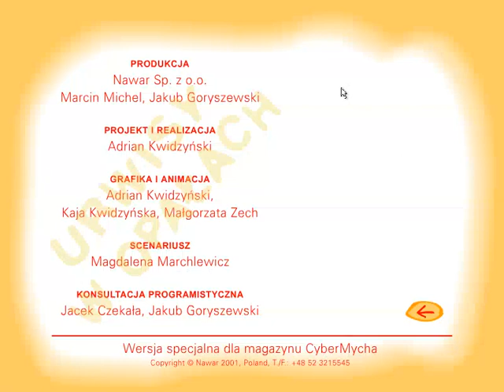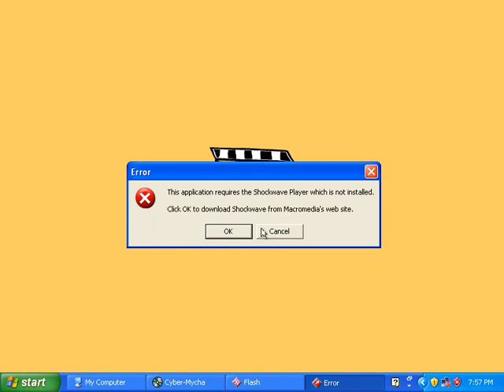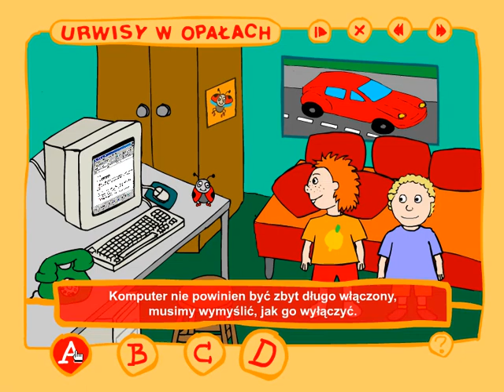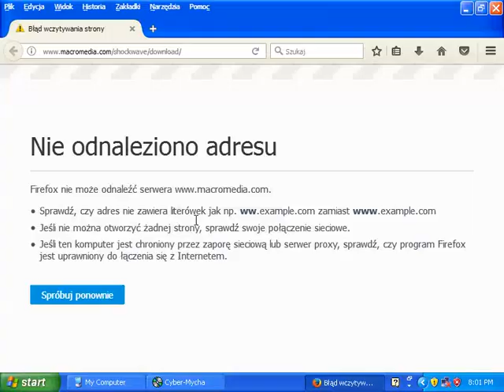Urwisy w opałach (Nawar, 2001)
Chyba pierwsze dzieło bydgoskiej firmy Nawar umieszczone na płycie CyberMychy w czerwcu 2001 roku. Gra edukacyjna skierowana dla przedszkolaków - 40 scenek przedstawiających sytuacje zagrożenia (bądź ryzyka) tytułowych urwisów, zadaniem gracza jest wybrać właściwą odpowiedź. Ułatwieniem na pewno jest to, że wybranie złej odpowiedzi nie wyświetla żadnego ekranu karzącego za zły wybór, więc prędzej czy później uda się kliknąć odpowiedź z klucza. W grze był też jakiś filmik z przedszkola, ale [nie]stety nie zadziałał.